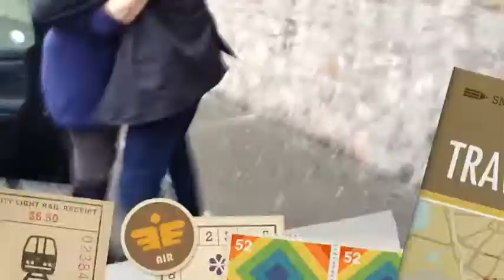Merry Christmas and a Happy Freakin' New Year 2011!!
Shea, Willis, Thomson and Scotland Clans do their Boxing Day montage, shot by Aria and Robert, edited by Aria.